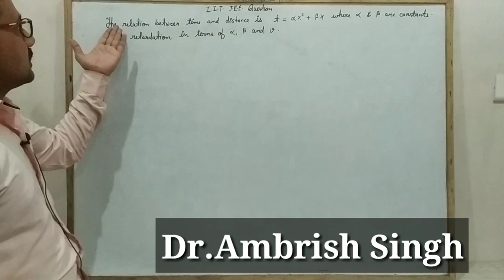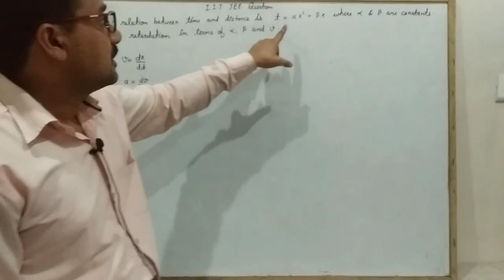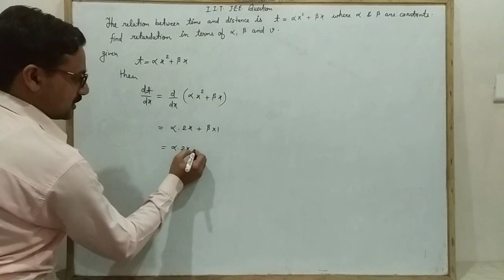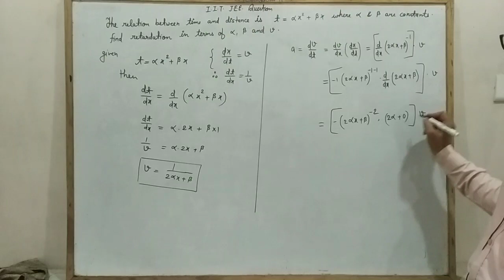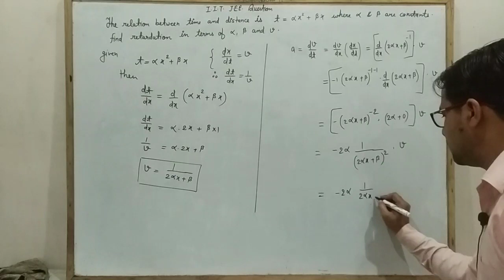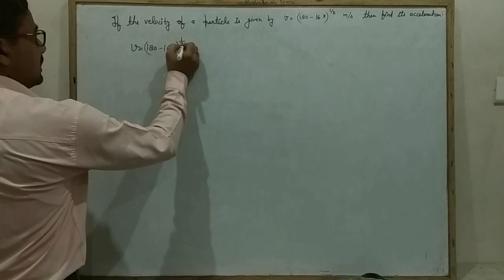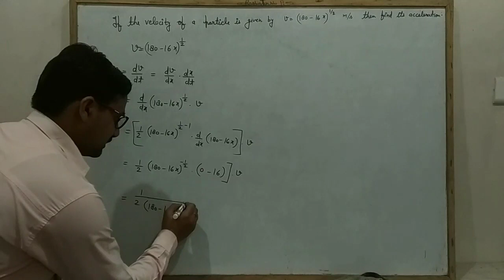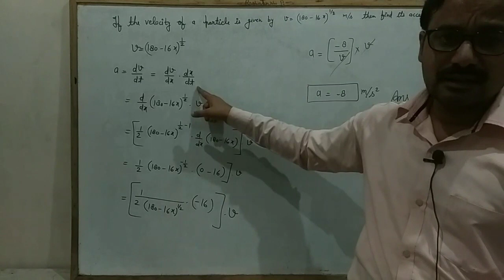Kinematics Q.No.1,2 ||Important Questions for IIT,NEET||Difficult Questions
Dr. Ambrish Singh